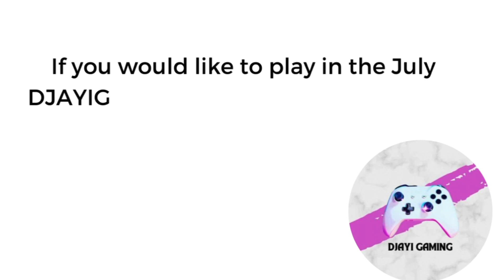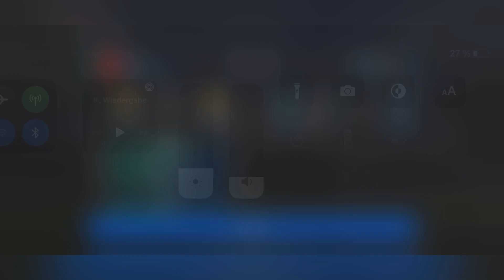DJAYIGAMING TROPHY ~ Group G ~ Belmin vs Dionisdik ~